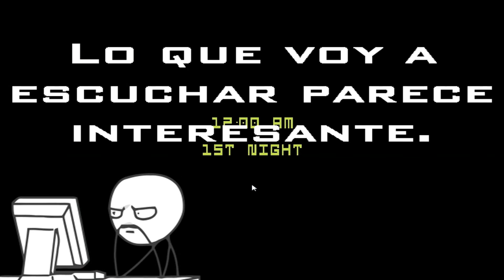Five nights at freddy's 3| Put* Juego D:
Hola amigos aquí un víd. Esperen así no eskrivo yo

Ola amigos vienvenidos a este nuevo bideo de este grandicioso juego de terror Five nights at freddy's 3 espero y lo disfruten tanto como yo cagand*me del susto

Ya saben shavoz Naik y zuzkribanze.

¿Porque no usaste el micrófono si tenias?

-R: Porque el micrófono sonaba muy mal y pues maric* si me da pa' un micró el otro vídeo siguiente yo lo hago con micró.

- Música del inicio:

(TheFelix EB)

-Playfulbet:
Gana consolas y mas apostando.